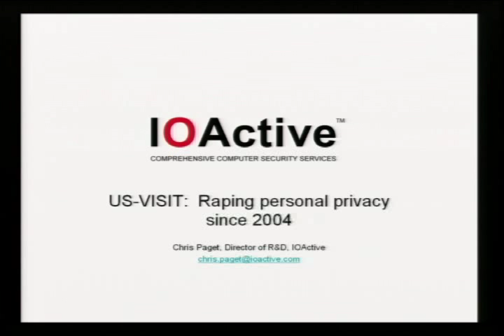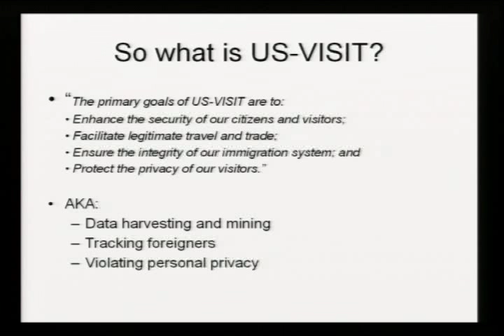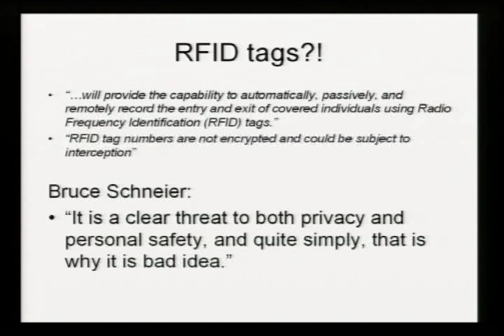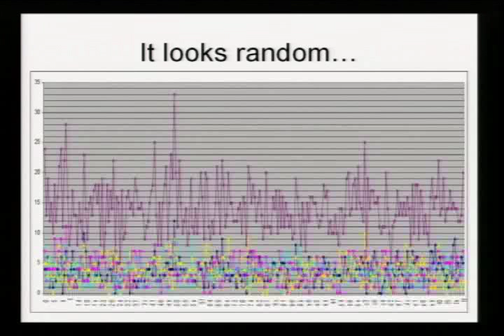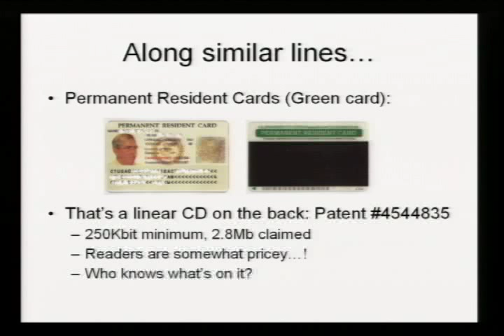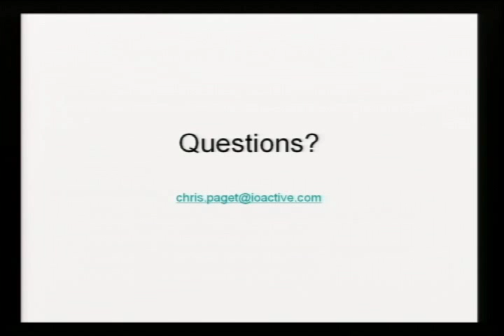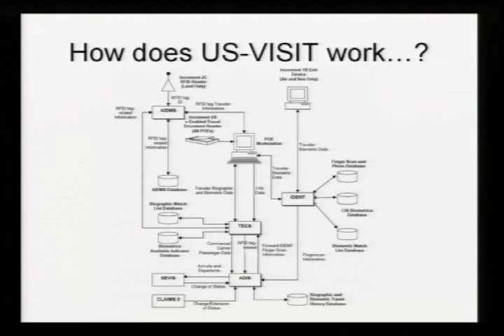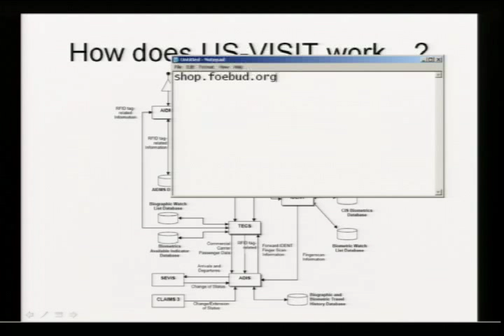DEF CON 14 - Chris Paget: US-VISIT: Raping Personal Privacy Since 2004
Chris Paget: US-VISIT: Raping Personal Privacy Since 2004

Abstract: In 2004, the Department of Homeland Security began the deployment of US-VISIT?a system for tracking visitors to the United States. Since that time, the capabilities of US-VISIT have increased dramatically; US-VISIT now incorporates a number of controversial technologies which violate the privacy, anonymity, and overall security of visitors to the USA in significant ways. In this talk, the technology and capabilities of US-VISIT will be explained in detail; weaknesses in the system will be explored, and the consequences of such a system will be considered. If you are a foreign national visiting the USA, a US citizen who is concerned about what DHS has in store for you, or just curious about what US-VISIT does and how it works, this is the talk for you.

 Bio: Chris Paget is the Director of Research and Development for IOActive Inc, based in Seattle. Recently, Chris has been working on the "biggest independent security audit in history"?the Final Security Review of Windows Vista. Chris is an expert on Windows architecture and security, a privacy advocate, a British expatriate, a helicopter pilot, and a Code Red junkie.